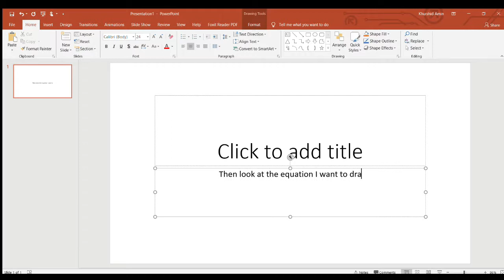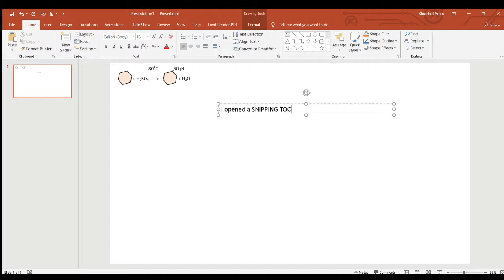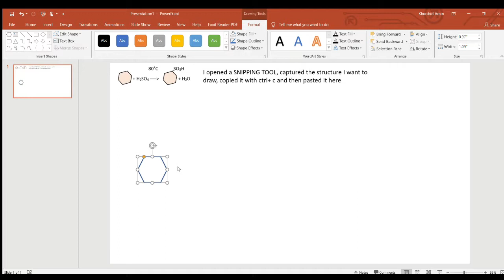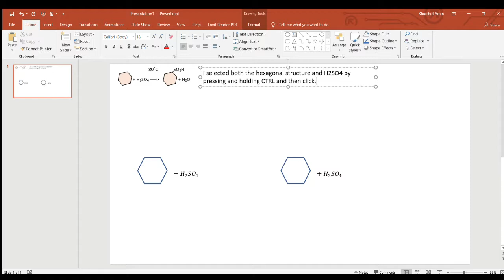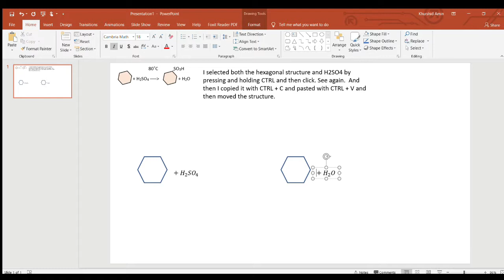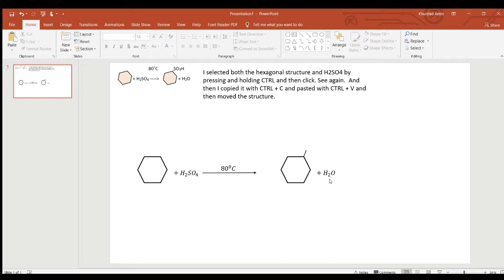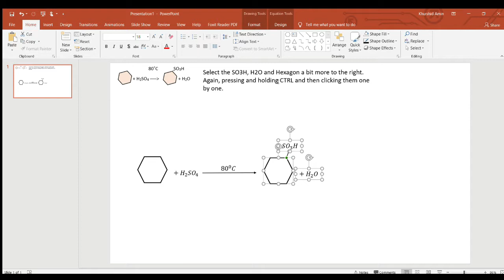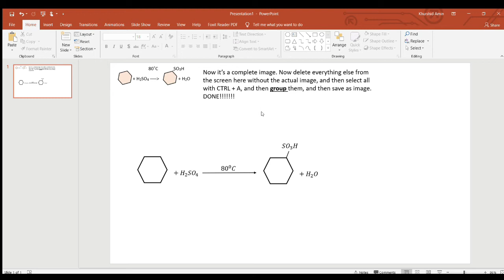How to Type ANY Chemistry Equation - Microsoft Power Point Lesson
In this video, we will tell you about drawing or making Chemistry or ChemType equations if you don't have a software. You can easily do this with MS Office.